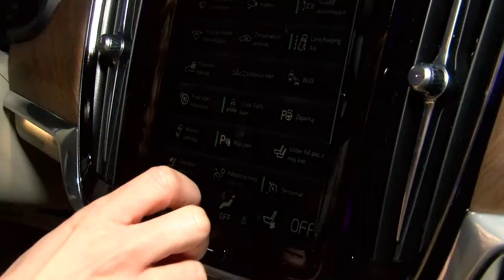Polska premiera Volvo S90 i V90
Wypowiedź: Stanisław Dojs, PR manager w Volvo Car Poland.

Zaledwie 10 dni po jego pierwszej, publicznej odsłonie, która miała miejsce podczas Geneva Motor Show przyszedł czas na Polskę. Swoją premierę miał nowy model Volvo V90 i tego samego dnia miał miejsce europejski debiut limuzyny S90.